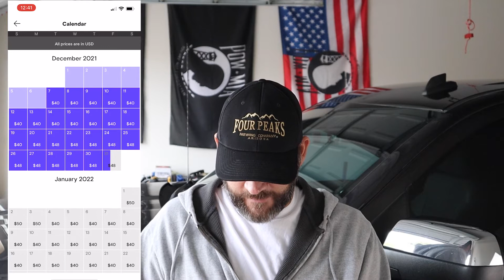CAN YOU MAKE MONEY WITH TURO NOVEMBER EARNINGS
Here we go with can you make money with Turo Novembers earnings. This is just the earnings after Turo takes their cut.

Learn how to grow and scale in any market at your own pace.

Products I use on the daily.

Ozone Machine
Tracker
Bouncy
Vyncs
Extension
Lock box This is my go to box!
This Faraday bag works wonders for blocking the remote
Back up lock box.

Camera
Main camer for YouTube
Always gotta have the GoPro
Better lighting
Better sound

Vacuum
For the smaller quick jobs
For the heat, Sunshade
Wiper blades